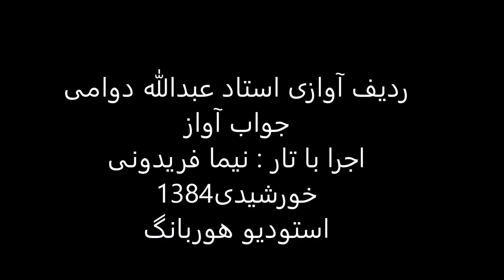جواب آواز استاد عبدالله دوامی تار نیما فریدونی 1384 راست پنچگاه پنجگاه